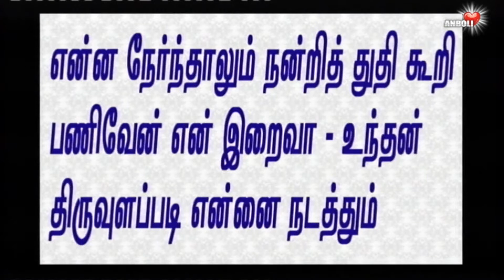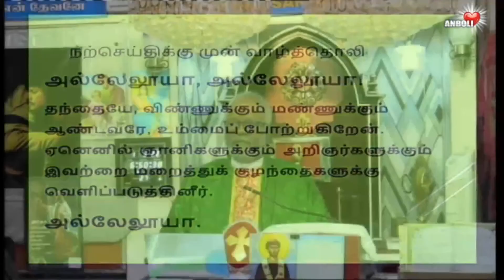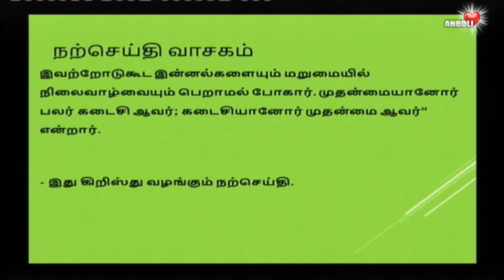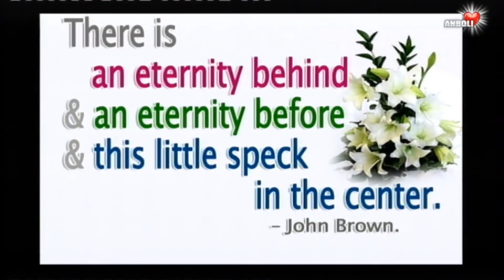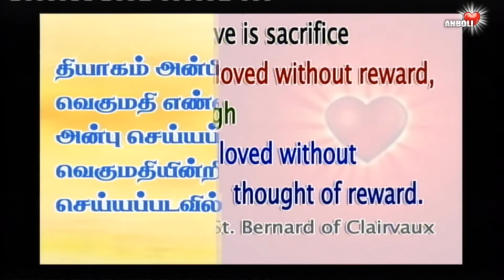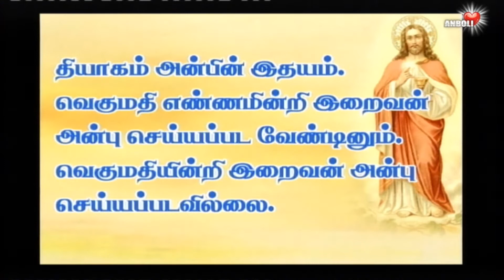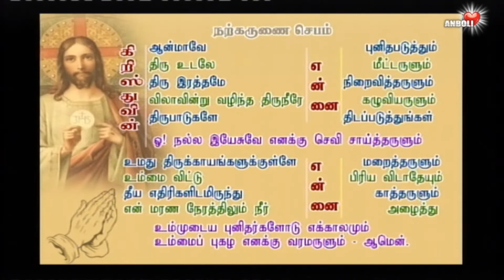வெகுமதி எண்ணமின்றி இறைவன் அன்பு செய்யப்பட வேண்டும்.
God should be loved without thought of reward !
-St Bernard of Clairvaux
What we give up to follow Jesus is not lost but multiplied.
இயேசுவை பின்பற்ற நாம் கொடுப்பவை இழப்பல்ல அவை பன்மடங்காக்கப்படும்.